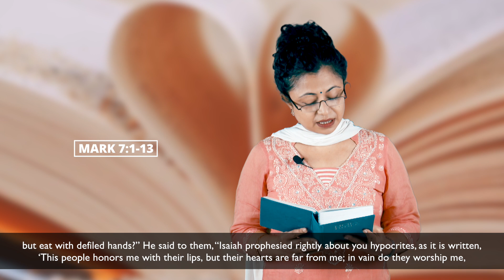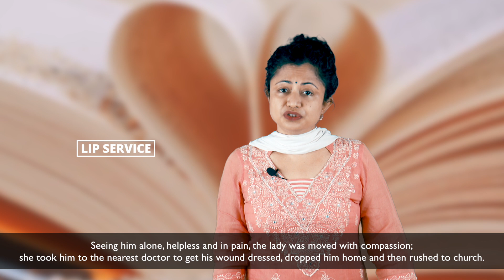February 09, 2021 – Lip service - A Reflection on Mark 7:1-13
Our extra focus on accomplishing the externals should not dilute the essence of what actually matters to God.

Now when the Pharisees and some of the scribes who had come from Jerusalem gathered around him, they noticed that some of his disciples were eating with defiled hands, that is, without washing them. (For the Pharisees, and all the Jews, do not eat unless they thoroughly wash their hands, thus observing the tradition of the elders; and they do not eat anything from the market unless they wash it; and there are also many other traditions that they observe, the washing of cups, pots, and bronze kettles.) So the Pharisees and the scribes asked him, “Why do your disciples not live according to the tradition of the elders, but eat with defiled hands?” He said to them, “Isaiah prophesied rightly about you hypocrites, as it is written,
‘This people honors me with their lips,
    but their hearts are far from me;
 in vain do they worship me,
    teaching human precepts as doctrines.’
You abandon the commandment of God and hold to human tradition.” Then he said to them, “You have a fine way of rejecting the commandment of God in order to keep your tradition! For Moses said, ‘Honor your father and your mother’; and, ‘Whoever speaks evil of father or mother must surely die.’ But you say that if anyone tells father or mother, ‘Whatever support you might have had from me is Corban’ (that is, an offering to God)— then you no longer permit doing anything for a father or mother, thus making void the word of God through your tradition that you have handed on. And you do many things like this.”

Reflection

If you observe carefully, each time the Pharisees, scribes or their counterparts approached Jesus to question him, he never offered a straight answer. Obsessed as they were about maintaining external appearances, he often held up a mirror, giving them an opportunity to examine facts and find answers for themselves. Being law ‘experts’, that should have been simple for them to do, or was it?
Today the mirror he held up was the fifth commandment; this is in fact the first commandment with an explicit promise attached to it. It says “Honour your father and your mother, so that your days may be long in the land that the Lord your God is giving you. (See Exodus 20:12, Deuteronomy 5:16, Ephesians 6:2-3) Scripture is also very clear about the consequences of disobedience to this commandment (See Proverbs 30:17, Proverbs 20:20, Exodus 21:15, 17). Now as per ancient Hebrew custom, Korban is a gift or an offering made to God and the law experts had conveniently used this to twist the fifth commandment. They altered it to mean that if an amount of money was set aside for God, it was alright not to use that money to take care of ones parents. How’s that for a twist?

I recall an incident about a lady on her way to church to attend mass offered in memory of her beloved father. On the way, she encountered an elderly man who hurt himself having tripped on the sidewalk. Seeing him alone, helpless and in pain, the lady was moved with compassion; she took him to the nearest doctor to get his wound dressed, dropped him home and then rushed to church. She realized she had spent the money intended to offer in church; she also missed the mass due to the ensuing delay - feeling awful about it she broke down into tears. On listening to her story, the priest reassured her that there was no reason to cry - her dad was in fact rejoicing in heaven at her act of being a good Samaritan to someone in need; never know, that old man could have been an angel. (See Hebrews 13:2) The money could be restored, the mass would be reoffered another day, but the opportunity she got to reach out in love and service that day was priceless and irreplaceable.
That is what Jesus was trying to explain to the Pharisees. We are human ‘beings’ not human ‘doings’. While external traditions and obligations are important, let’s emphasize more on the internal cleansing we need for our hearts and minds. On its own the former is mere lip service, but combined together they lead to living and loving service to our Lord and His creation. God bless you!